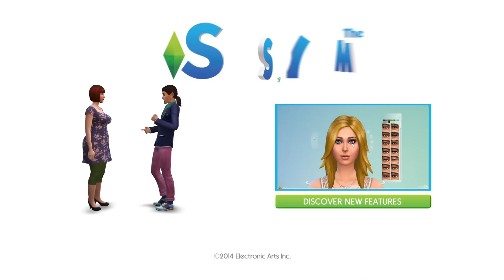The Sims 4: It’s Amber - Weirder Stories Official Trailer